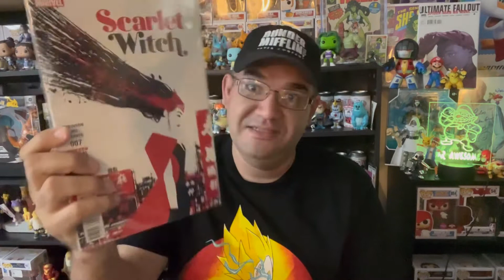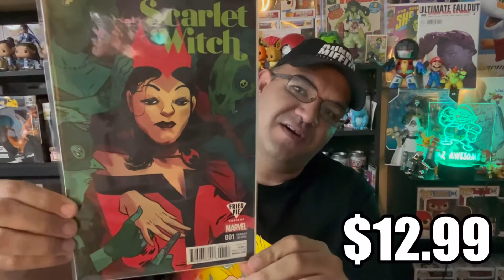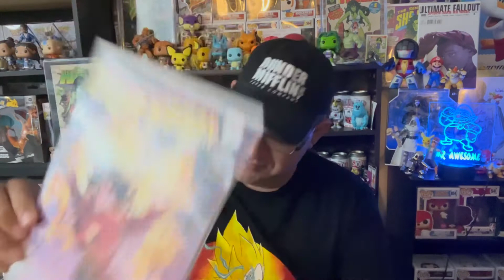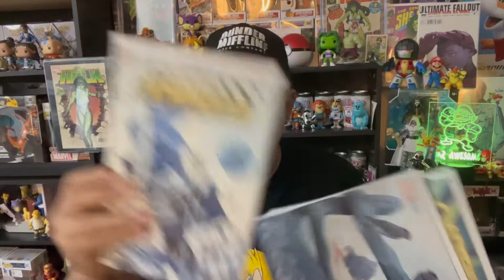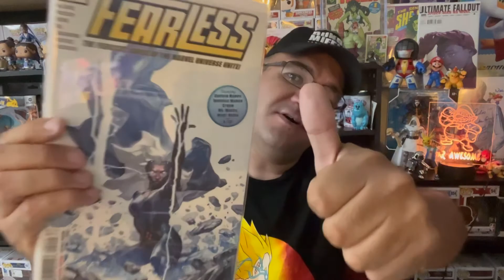Jimmyjams $20 Comic Book Blind Bag - Overvalue!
Come check out my first box mystery box from Jimmy Jams Garage Sale.